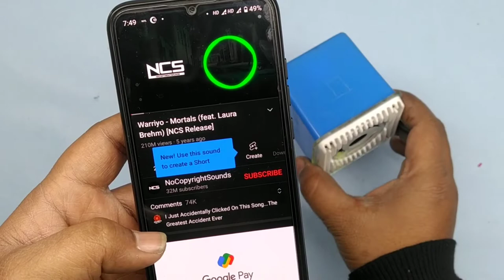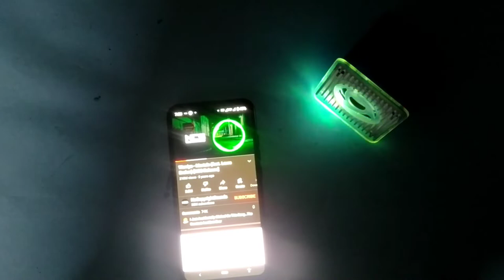How To Make Bluetooth Speaker || Pk rc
electronicsathi
bluetoothspeaker bluetooth @Pk rc @Samar Experiment @Technical Ninja @technical Nasu @Technical Sokil

Bluetooth speaker at home build
Bluetooth speaker
 PVC pipe bluetooth speaker
Homemade bluetooth speaker
Mini sound box
Portable bluetooth speaker
Amplifier board
 Mini amplifier
 3 watt speaker
3 watt amplifier board
Loud bass bluetooth speaker
Best quality bluetooth speaker
Make bluetooth speaker
Bluetooth speaker kaise banaen
Technical ind
Summer exper
Bluetooth boomboxes
Bluetooth subwoofer

emergency light 10 hour's backup
electronic and Plane
electronic & plane
how to make emergency light at home with mobile battery
how to make emergency light at home with power bank
how to make emergency light with 12v battery
how to make emergency light at home with lithium battery
how to make emergency light with led bulb
how to make emergency light rechargeable